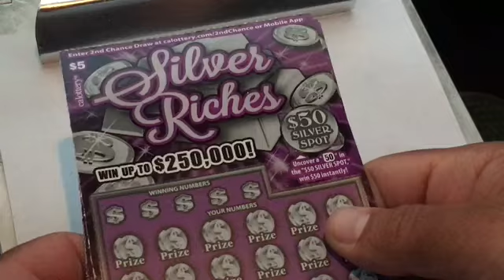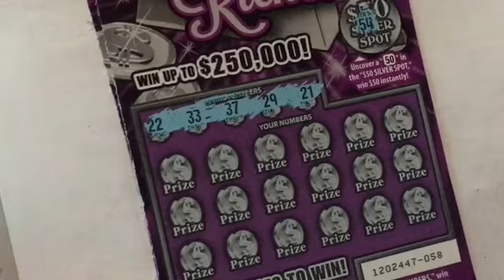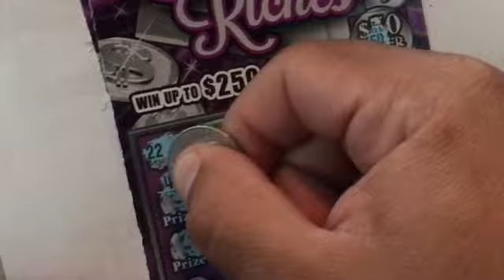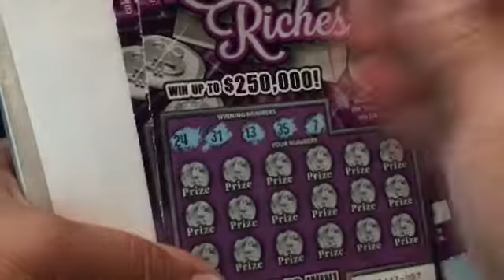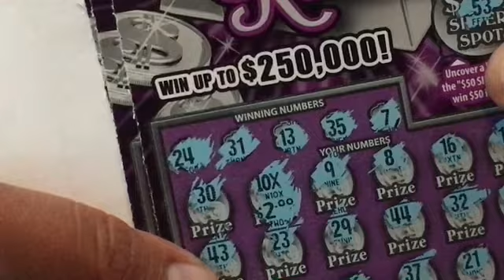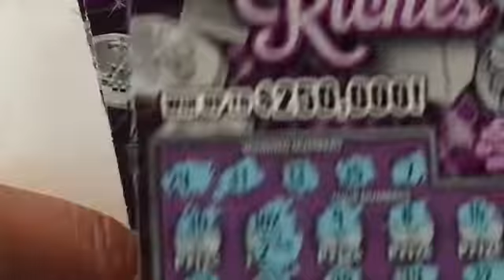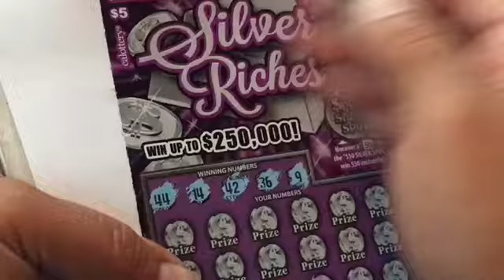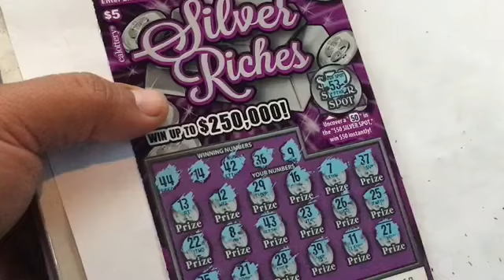Multiplier time !!!!💰💰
Tuesday session with silver riches and max multiplier 💰

Winners are a scratch away!!!